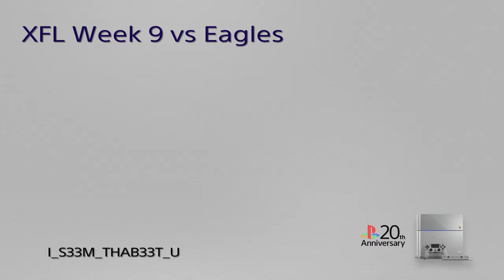XFL Week 9 vs Eagles